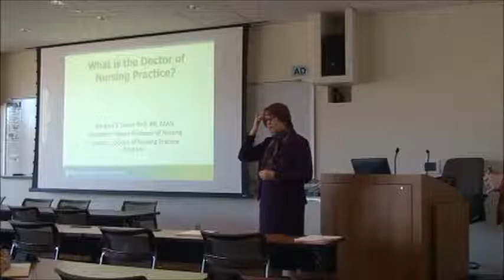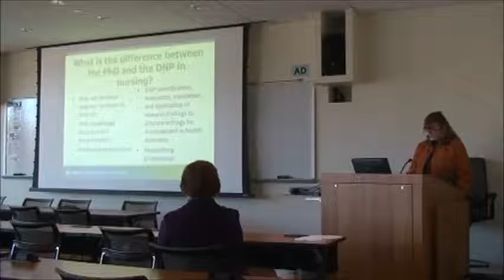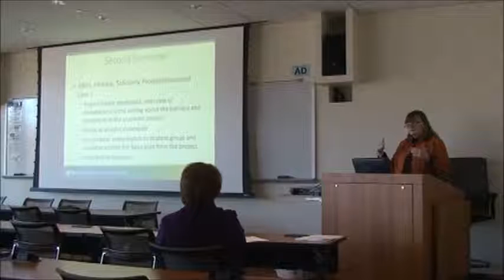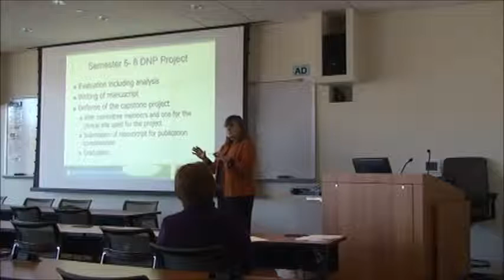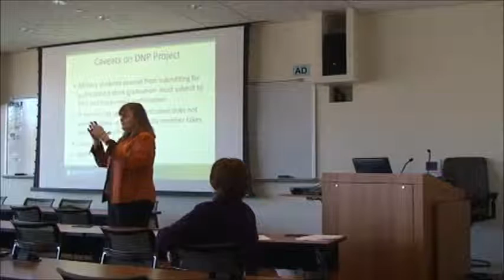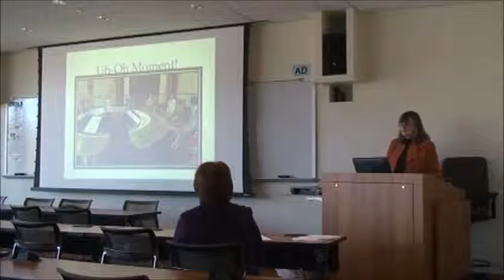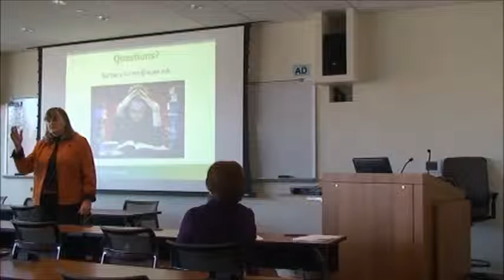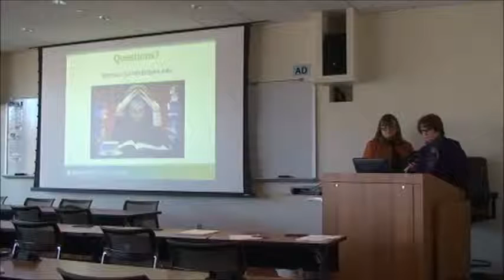Dr. Barbara Turner 2015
Dr. Barbara Turner, Director of the DNP Program, Duke University School of Nursing, lead a DNP Program discussion at SON.